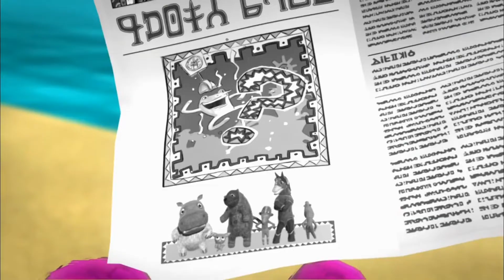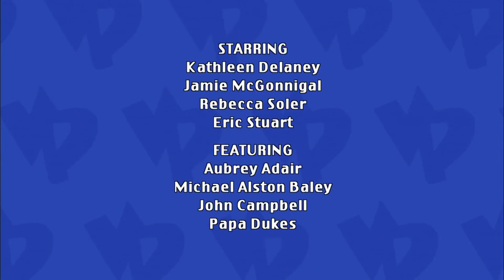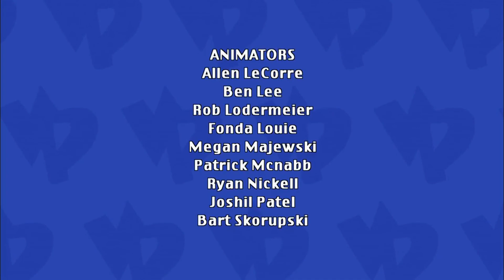Viva Piñata S01E14 To Catch A Piñata/Invasion Of The Boogie Snatchers